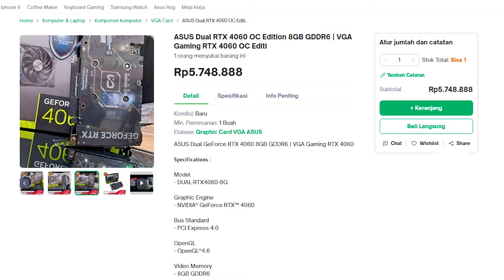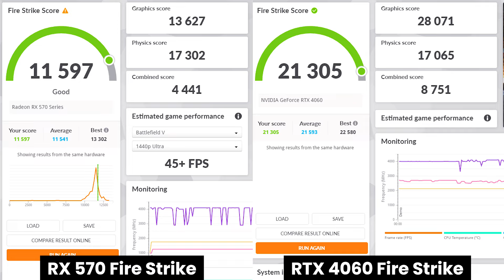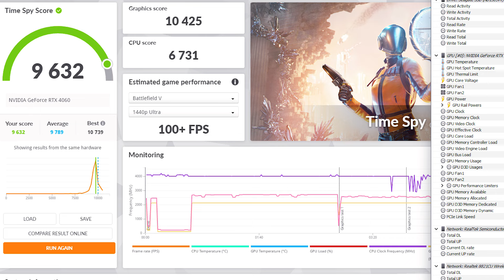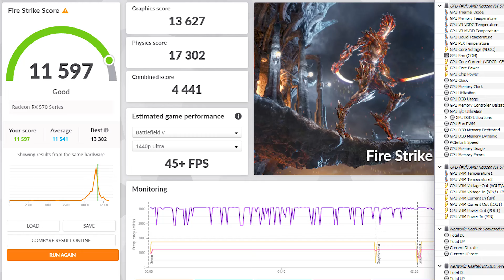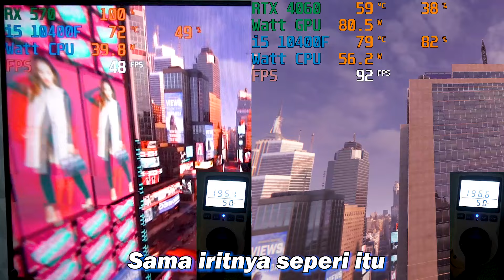Perhatikan ini sebelum Upgrade PC | Performa Naik 2x Lipat Pake Asus Dual RTX4060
ok temen2 kali ini kita upgrade Pc bekas yang kemarin di beli 4 jt an,
kita ganti Gpu dulu dan lihat kenaikan performan nya seperti apa ?

Barang Ex Review Kadang di jual di :
Adhacomputer